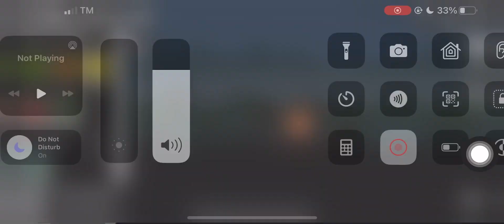December 3, 2023